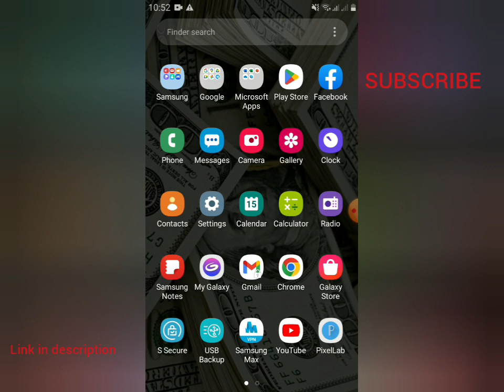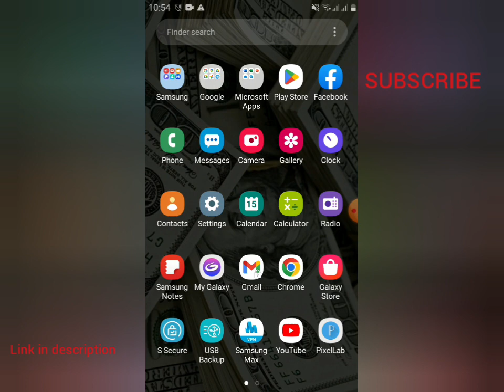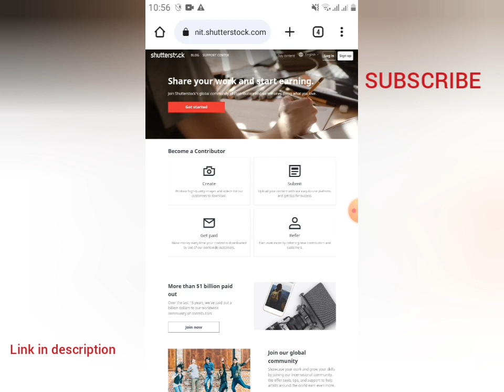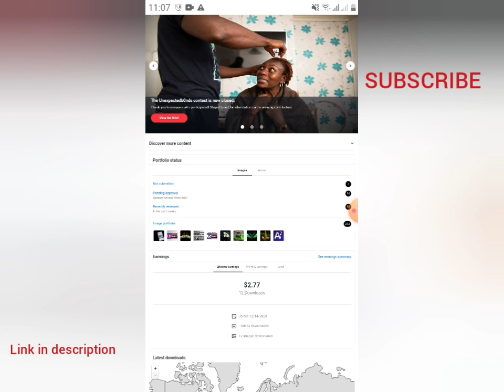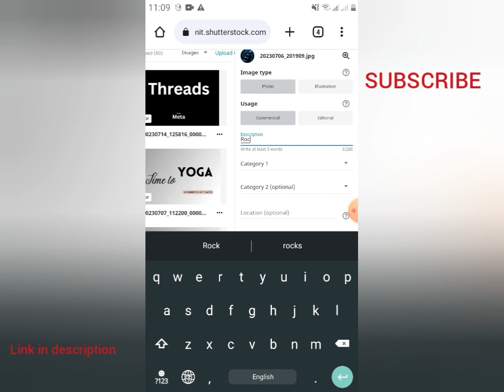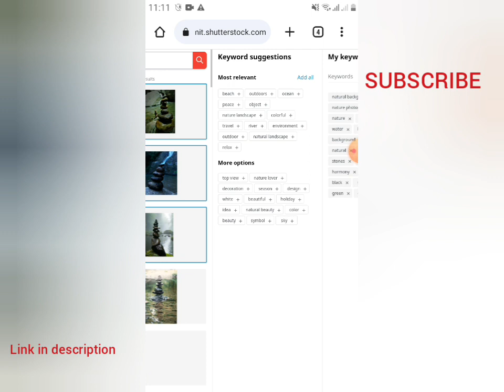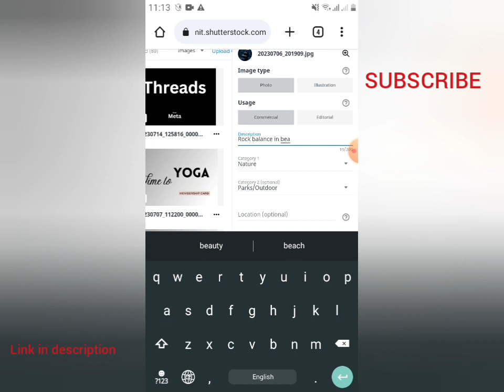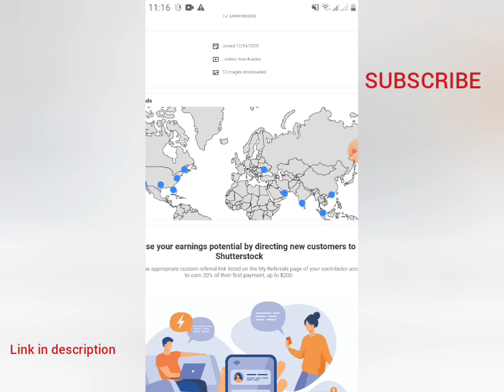Earn Money Online with stock photography| Shutterstock contributer | included earning proof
Shutterstock is largest and most popular stock photography agency in world.

Start your stock photography journey.

Upload your content and start earning. mobile phone photos, illustrations, vector art, videos upload to your Shutterstock Contributor Account.